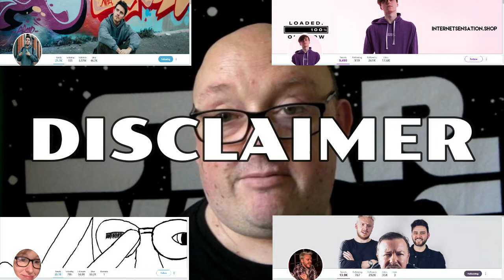Good Friday Chit Chat with Darren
Welcome to my Good Friday Chit Chat with Darren Keenan.  Today I will be chatting about Alfie Deyes, INabber, IMAllexx and Jaack Maate.

Generally a quick chat about the collaboration Alfie did the other month.

I have also started uploading daily 1 min vids to IGTV Instagram to help gain followers and Subscribers plus to keep all my Youtube friends up to date on my LifeStyle.